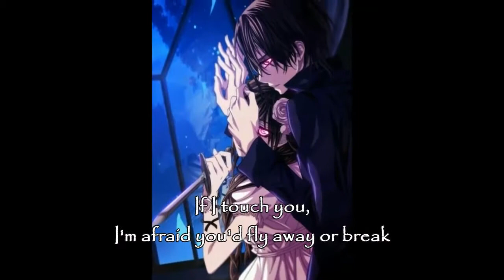[Vampire Knight] Kaname x Yuki - Butterfly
Another favorite couple 😀
This time I'm trying using BTS song, hope u enjoy it!